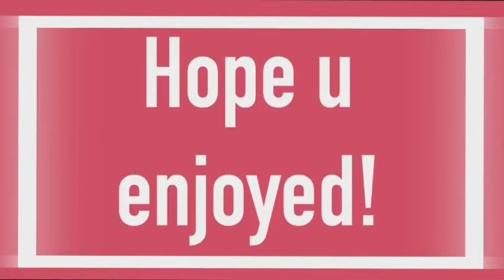Mi gente meme